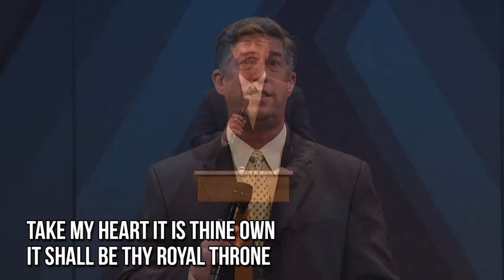Take My Life and Let it Be